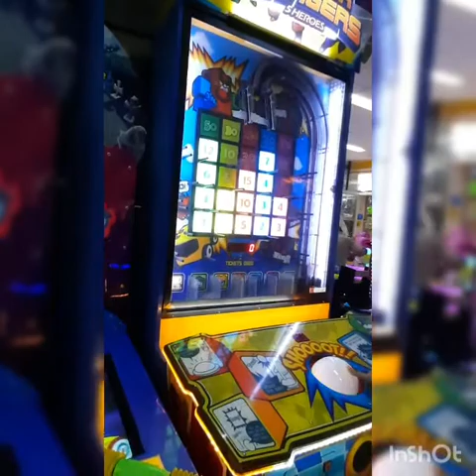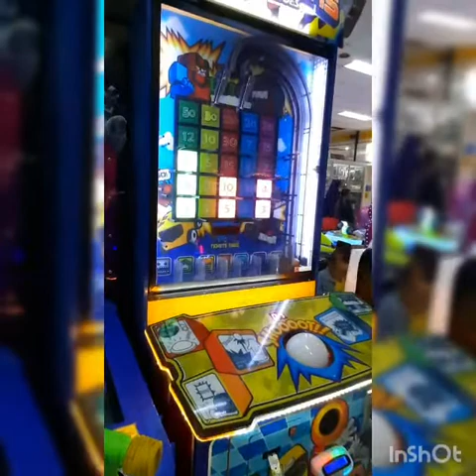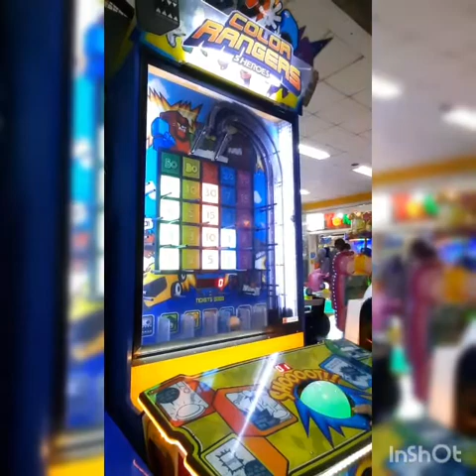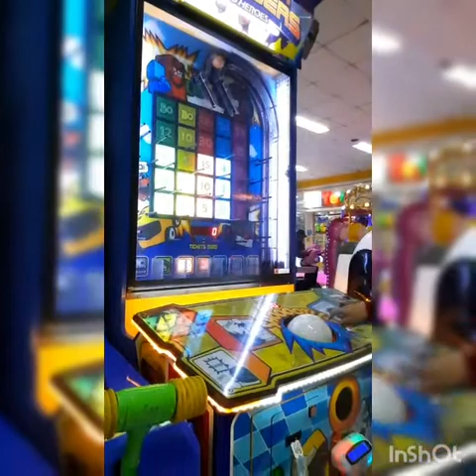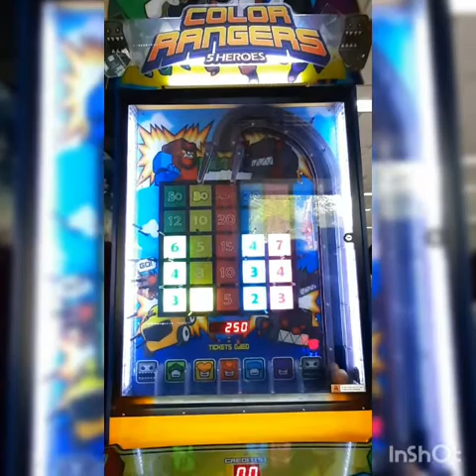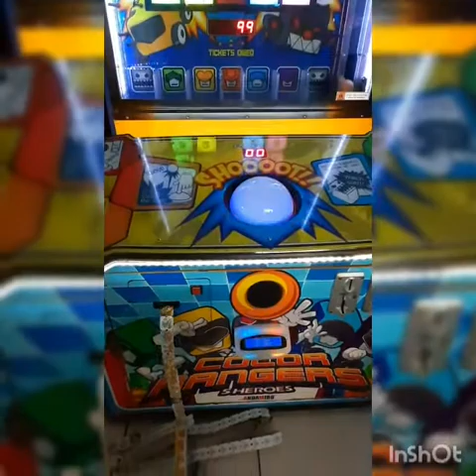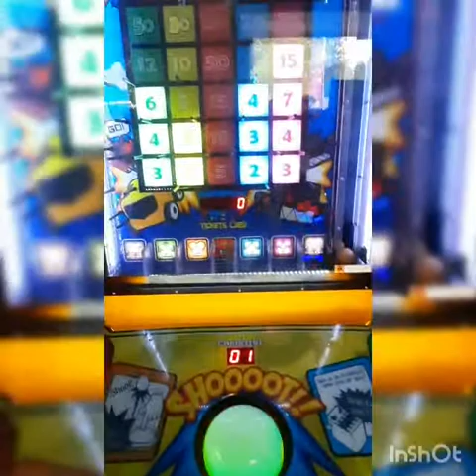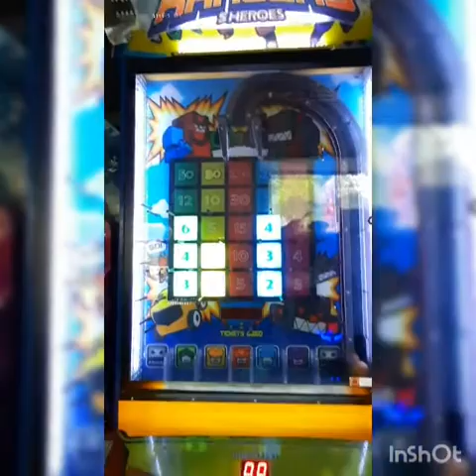Color rangers @storyland lembang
Memori tgl 8 febuari 2020